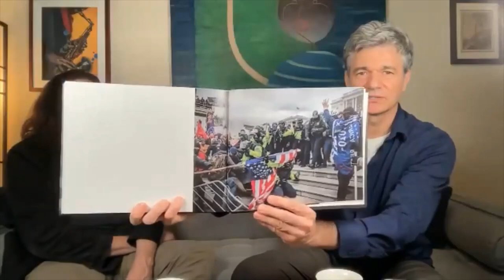BRINK by David Butow.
David Butow in conversation with journalist Steve Appleford, talking about his new book chronicling the dynamics that unfolded during the 2016 presidential election and led, finally, to the insurrection at the U.S. Capitol in January 2021.